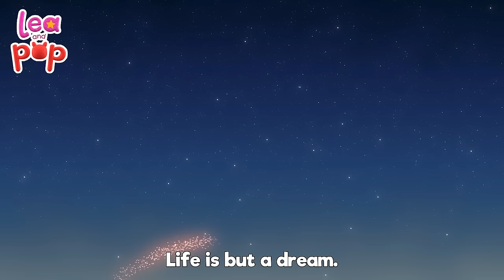Three Little Kittens and Baa Baa Black Sheep More Kids Songs | Nursery Rhymes from Lea and Pop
They lost their mittens,
And they began to cry,
"Oh, mother dear,
We sadly fear
Our mittens we have lost."
"What?! Lost your mittens,
You naughty kittens!
Then you shall have no pie."
"Mee-ow, mee-ow, mee-ow, mee-ow.
We shall have no pie!"

They found their mittens,
And they began to smile,
"Oh, mother dear,
See here, see here,
Our mittens we have found."
"What?! Found your mittens,
You darling kittens!
Then you shall have some pie."
We shall have some pie"

Put on their mittens,
And soon ate up the pie;
"Oh, mother dear,
We greatly fear
Our mittens we have soiled."
"What?! Soiled your mittens,
You naughty kittens!"
They began to sigh,

They washed their mittens,
And hung them out to dry;
"Oh mother dear,
Look here, look here,
Our mittens we have washed."
"What?! Washed your mittens,
You're such good kittens.
I smell a rat close by!"
We smell a rat close by!"

Dive into a world of whimsy and wonder with 'Three Little Kittens and Baa Baa Black Sheep & More Kids Songs' by Lea and Pop. This enchanting video collection from the LooLoo Kids universe weaves together classic nursery rhymes with vibrant animations, creating a magical experience for children. From the mischievous adventures of the 'Three Little Kittens' who lost their mittens, to the comforting melody of 'Baa Baa Black Sheep' sharing his wool, each song is a doorway to learning and fun. This compilation not only entertains with tales of playfulness and generosity but also introduces basic concepts and moral lessons, making it a treasured addition to any child's daily routine.